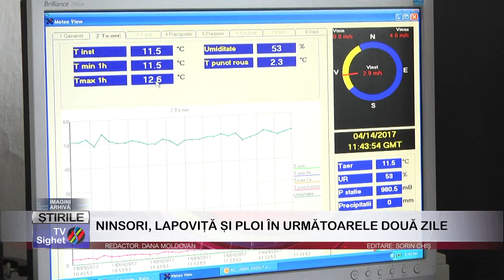02 NINSORI, LAPOVIȚĂ ȘI PLOI ÎN URMĂTOARELE DOUĂ ZILE